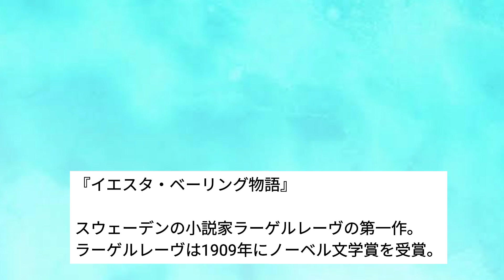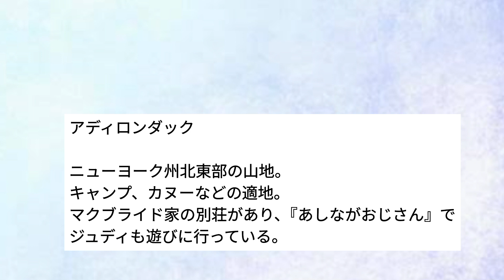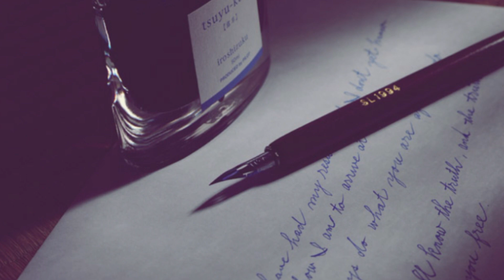💌れいらの朗読『続あしながおじさん』9.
皆様、ご機嫌いかがですか？
『続あしながおじさん』9.をお届けします。

ここはもっぱら子供たちのために運営されている
この施設に利用されるために子供たちがいるのではない
　　　　　　　　　　　　　　サリー・マクブライド